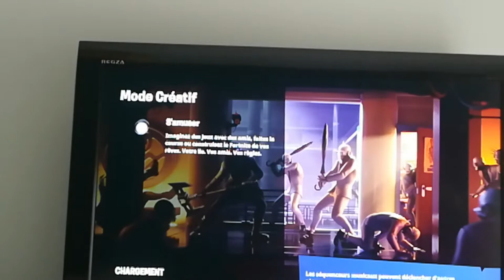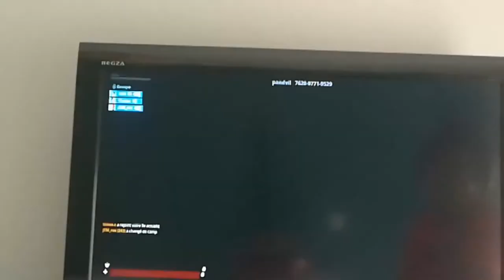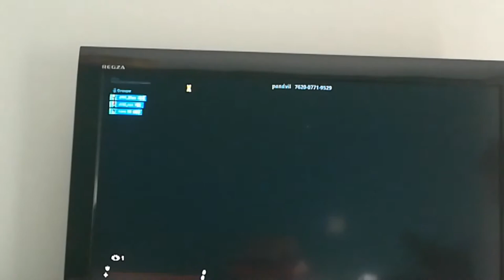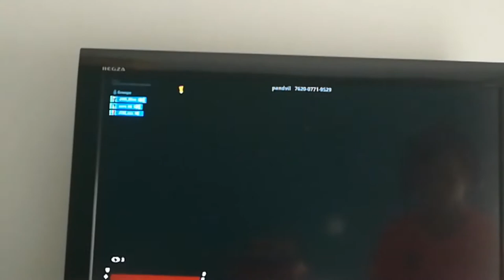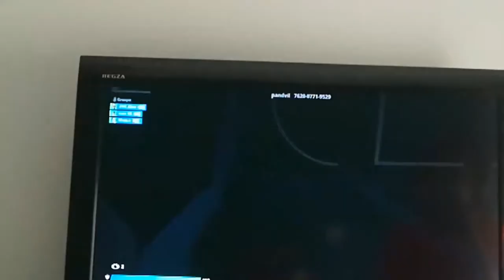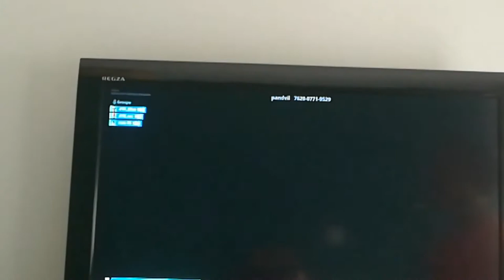live fornite avec jtmzilan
rex-ch.